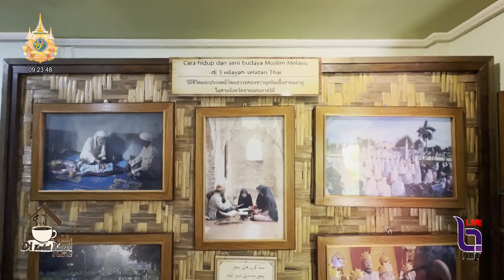คณะทูตจากกลุ่มประเทศมุสลิม ชื่นชมการทำงานแก้ไขปัญหาและพัฒนาพื้นที่จังหวัดชายแดนภาคใต้ ของรัฐบาลไทย